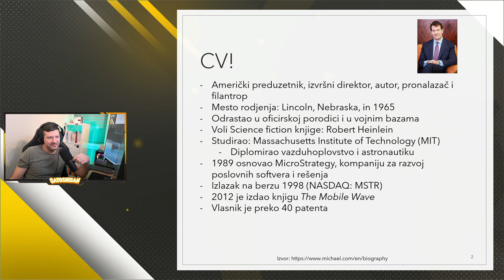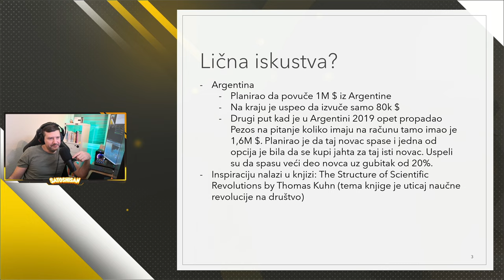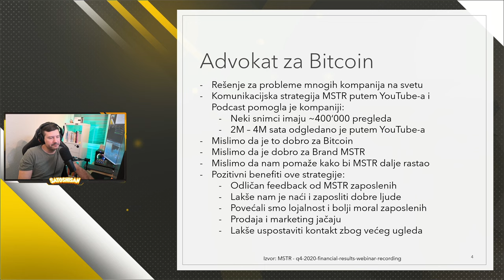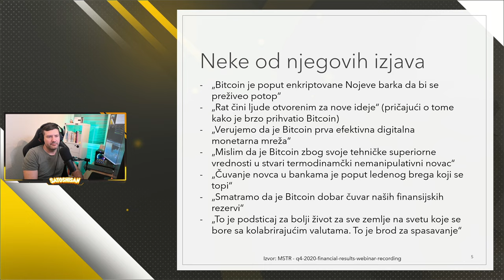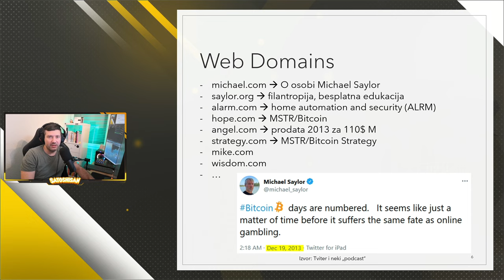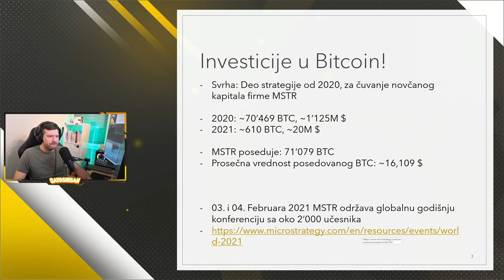Ko je Michael Saylor? - Bitcoin priča #9